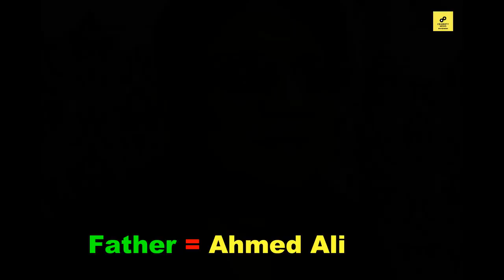Arshad Warsi Lifestyle 2020, Wife, Income, House, Cars, Family, Biography, Movies & Net Worth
/ sakurahertz

 / sakurahertz

 / sakurahertz